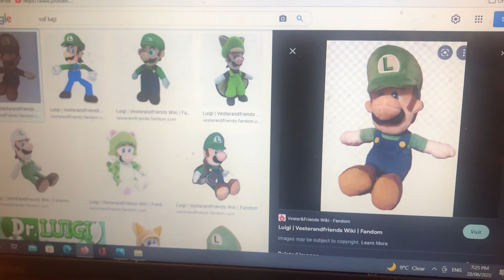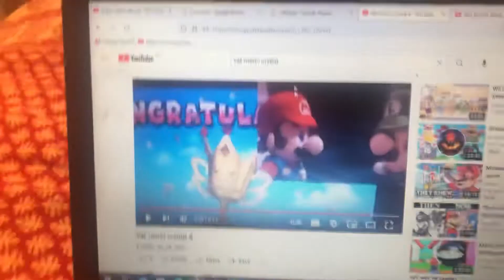Vaf mario call Luigi green clone and get grounded